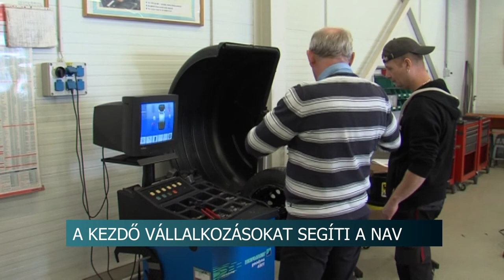A kezdő vállalkozásokat mentorál az adóhivata 20200213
Az újonnan induló vállalkozásokat segítik az adóhatóság munkatársai. A fél éves mentorprogramban a kezdő egyéni vállalkozók, újonnan cégbejegyzésre kötelezett szervezetek, bíróság által nyilvántartott civil szervezetek, valamint ügyvédi irodák és szabadalmi ügyvivő irodák vehetnek részt.